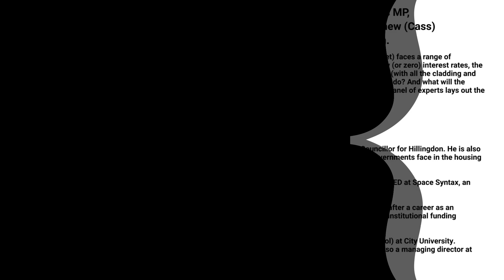The UK Housing Market Challenge: with David Simmonds, Yolande Barnes, Piers Williamson & Les Mayhew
The UK Housing Market Challenge: with David Simmonds MP, Yolande Barnes (UCL), Piers Williamson (THFC) and Les Mayhew (Cass).

With support from The Housing Finance Corporation.

Why you should watch: The UK housing market (and more specifically, the housing finance market) faces a range of challenges - Covid, an ageing population, a taxation system that militates against downsizing, low (or zero) interest rates, the evisceration of conventional offices in favour of 'WFH', historic over-reliance on apartment blocks (with all the cladding and building issues revealed as a result of the Grenfell catastrophe)... What do we do? What should we do? And what will the present Conservative government do as we emerge from the current pandemic-induced crisis?  A panel of experts lays out the problems - and offers a number of ways forward.

Moderators: Andrew Hilton (Director, CSFI) & Jane Fuller (Co-director, CSFI)

Panellists:

David Simmonds MP is the Conservative member for Ruislip, Northwood and Pinner, and Councillor for Hillingdon. He is also chairman of the APPG on Housing and Planning, with long experience of the problems local governments face in the housing sector.

Yolande Barnes is a Professor and Chair of the Bartlett Real Estate Institute at UCL, as well as an NED at Space Syntax, an urban planning consultancy. She was formerly director of world research at Savill's.

Piers Williamson is Chief Executive of The Housing Finance Corporation, which he joined in 2002 after a career as an investment banker in the City. THFC is a specialist mutual finance company that lends long-term institutional funding to UK-registered housing associations. He is also an NED at the Newbury Building Society.

Les Mayhew is Professor of Statistics at The Business School (formerly the Cass Business School) at City University. He is a Fellow of the Institute of Actuaries and a Member of the Royal Economic Society. He is also a managing director at Mayhew Harper Associates.

Edited by Pippa Young